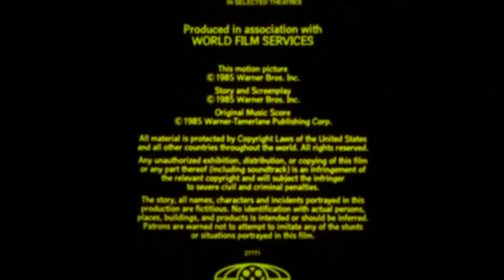Jeffy Movie Opening Poster Closing